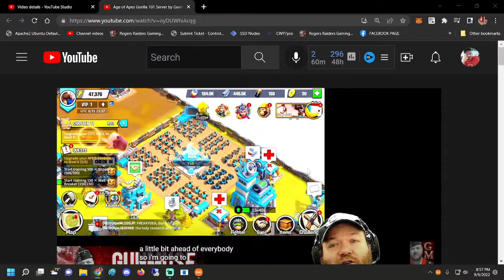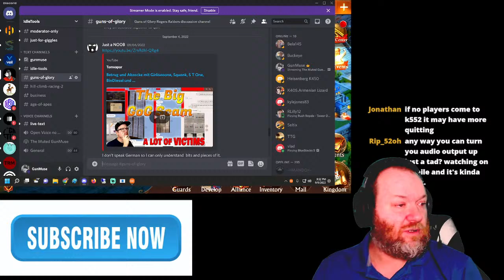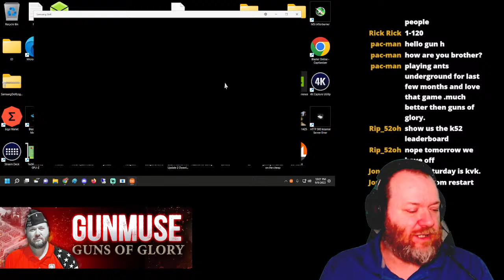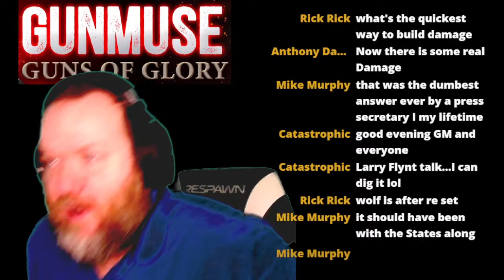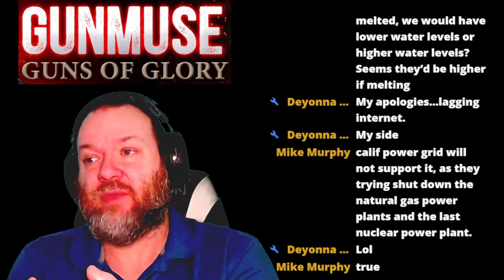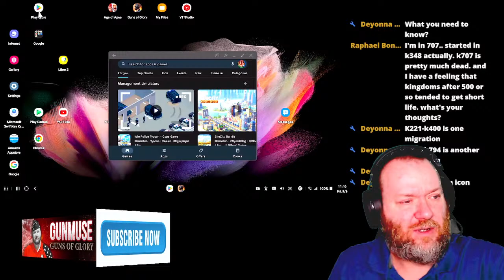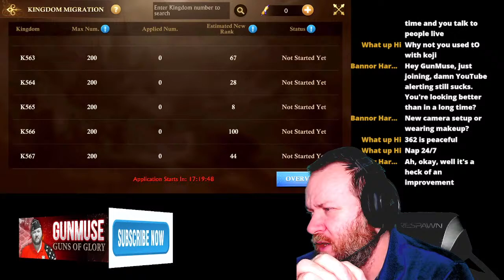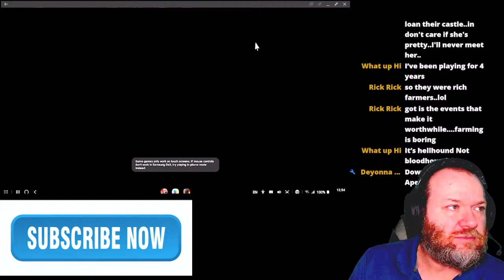The Muted Gunmuse Migration Guns of Glory New Game Age of Apes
Guns of Glory GunMuse Live
Uncharted Seas Public Test Realm PTR 𝗚𝘂𝗻𝗠𝘂𝘀𝗲 Upgrade to Silver Membership for more Damage  𝗙𝗼𝗹𝗹𝗼𝘄 𝗹𝗶𝗻𝗸: